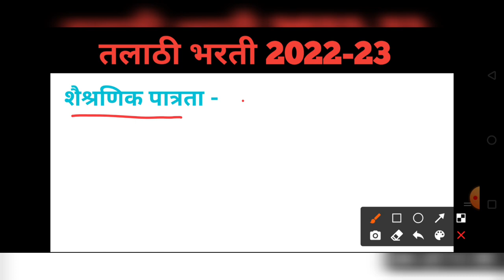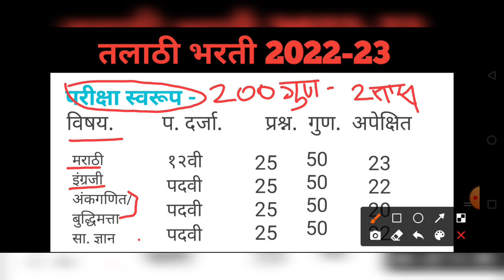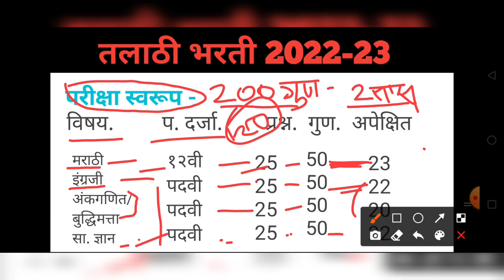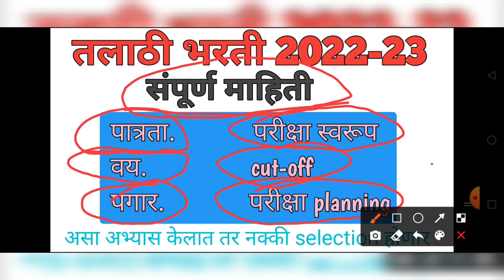Talathi bharati | तलाठी भरती २०२२-२३ लवकरच होणार भरती | संपूर्ण माहिती पहा